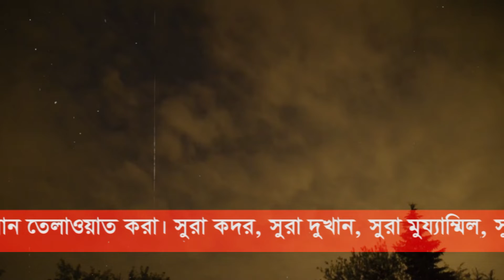লাইলাতুল কদরের রাত্রি চিনার আলামত।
শবে কদরের আমল - ১. নফল নামাজ পড়া। ২. মসজিদে ঢুকেই ২ রাকাআত (দুখুলিল মাসজিদ) নামাজ পড়া। ৩. দুই দুই রাকাআত করে (মাগরিবের পর ৬ রাকাআত) আউওয়াবিনের নামাজ পড়া। ৪. রাতে তারাবিহ নামাজ পড়া। ৫. শেষ রাতে সাহরির আগে তাহাজ্জুদ নামাজ পড়া। ৬. সম্ভব হলে সালাতুত তাসবিহ পড়া। ৭. সম্ভব হলে তাওবার নামাজ পড়া। ৮. সম্ভব হলে সালাতুল হাজাত নামাজ পড়া।
৯. সম্ভব হলে সালাতুশ শোকর নামাজ পড়া। ১০. কুরআন তেলাওয়াত করা। সুরা কদর, সুরা দুখান, সুরা মুয্যাম্মিল, সুরা মুদ্দাসির, সুরা ইয়াসিন, সুরা ত্বহা, সুরা আর-রাহমান, সুরা ওয়াকিয়া, সুরা মুলক, সুরা কুরাইশ এবং ৪ কুল পড়া। ১১. দরূদ শরিফ পড়া। ১২. তাওবাহ-ইসতেগফার পড়া। ১৩. জিকির-আজকার করা।১৪. পরিবার পরিজন, বাবা-মা ও মৃতদের জন্য দোয়া করা।